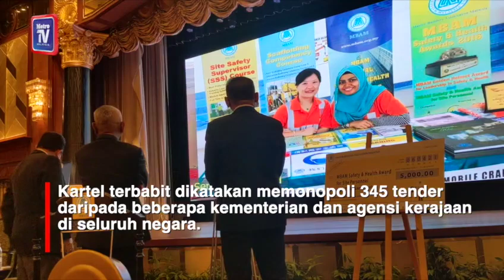Kerajaan perlu lebih selektif lulus tender - MBAM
KUALA LUMPUR: Pendedahan kegiatan kartel tender wajar menjadi pembuka mata kerajaan supaya lebih berwaspada dan selektif dalam penganugerahan sesuatu projek.

Presiden Persatuan Kontraktor Binaan Malaysia (MBAM), Tan Sri Sufri Mhd Zin, berkata kegiatan sindiket yang dibongkar Suruhanjaya Pencegahan Rasuah Malaysia (SPRM) itu mengejutkan banyak pihak mengenai kegiatan selama ini.